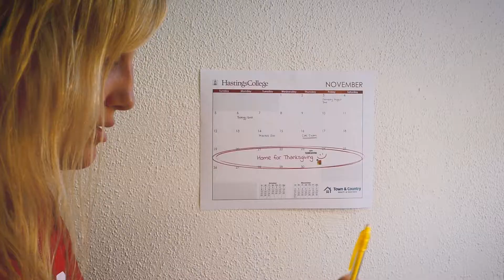Town and Country - Stories